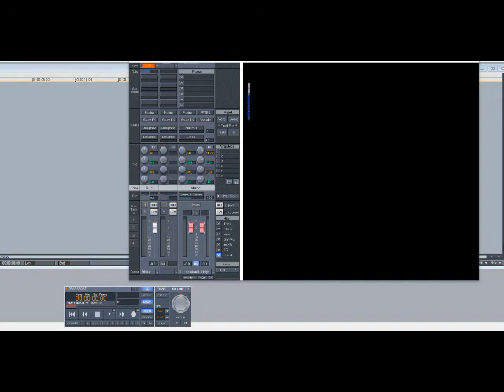Jadakiss ft Styles P (D-Block) – Other Than That (Slowed Down)